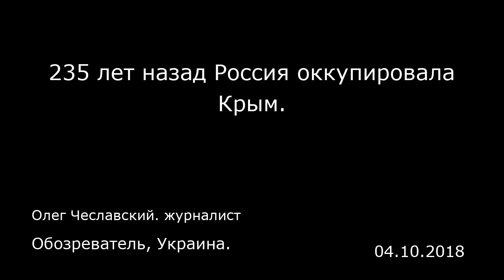235 лет назад Россия оккупировала Крым. Обозреватель, Украина.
235 лет назад Россия оккупировала Крым.
Обозреватель, Украина.
Олег Чеславский. журналист
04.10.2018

Я думаю. не стоит рассказывать, что Крым был далеко не российским большую часть известной нам истории. Начиная с прихода Батыя, Крым стал монголо-татарским, а до этого побывал под владычеством Византии и Хазарского каганата, основу которого составляли булгары, они же болгары, они же татары.  Москва, как бы сегодня не пыталась объяснить свою историю, всегда имела два ответа — для Востока и Запада.  На Востоке она объясняла свои территориальные претензии своим близким родством с Чингисханом, на Западе — с киевскими князьями. Ложью все это было наполовину, но такая ложь, как известно, самая опасная и есть. Москва с ее недоношенной имперской идеологией в действительности была самозванкой, бастардом как Киева, так и Чингисхана. Правда, ей это никогда не мешало претендовать на все мыслимые и немыслимые на земле государства, города, короны и троны.  Москва, с уверенностью шизофреника, требовала «справедливости» и шла войной на любое государство, оккупация которого позволяла ей развернуть дальнейшее наступление, или банально сулило ей прибыль.  Оккупация Крыма 1783 — это вообще история интересная.  Текст российской версии истории из Википедии гласит: «С избавлением русского государства от ига Золотой Орды перед ним вновь встала задача восстановления выхода к Чёрному морю, существовавшего в период Киевской Руси. Присоединив Казанское и Астраханское ханства, Россия направила вектор экспансии на юг, навстречу турецко-татарской угрозе».  Ложь тут вот прямо-таки бессовестная!  1. Русь изб...